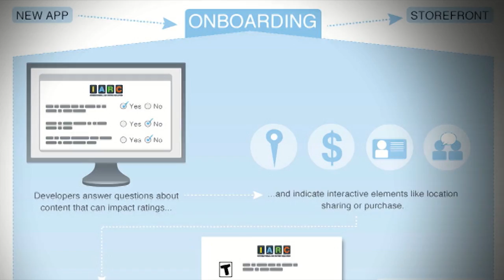Good Game Season 11 Episode 5 - TX: 17/3/15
Tonight on Good Game Bajo and Hex review White Night and Resident Evil: Revelations 2! Plus, Goose takes a look at Hand of Fate!